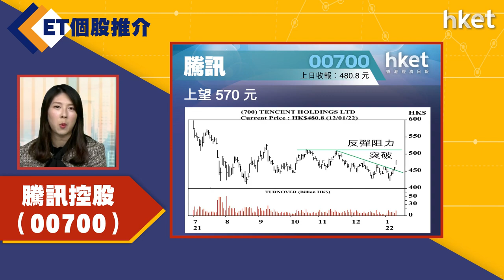【ET個股推介】騰訊控股（00700）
今日ET個股推介－騰訊控股（00700）